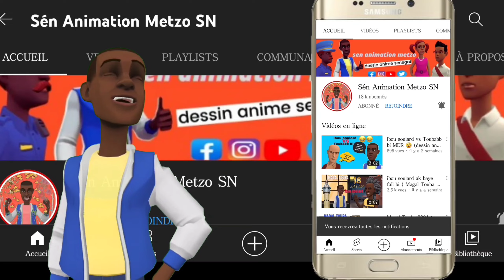ibou soulard vs kounkandé (journal de la can 2022) dessin animé en wolof (Sénégal vs Burkina faso)